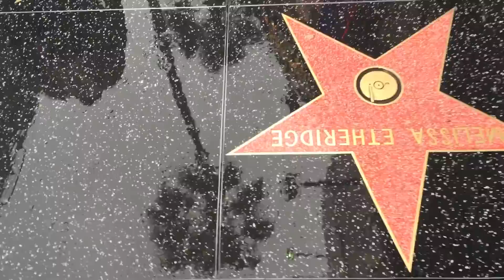California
I took a spur of the moment trip to California and made some great memories.